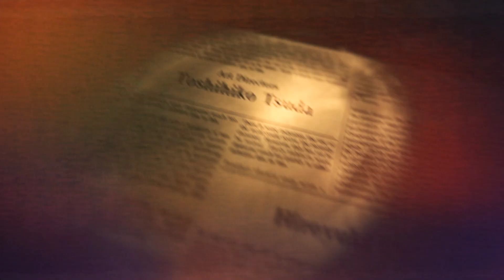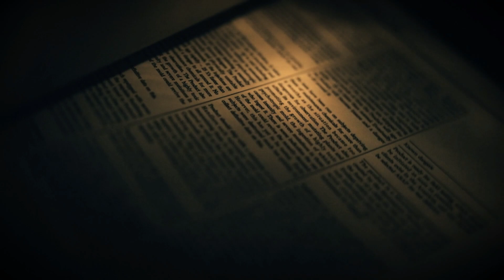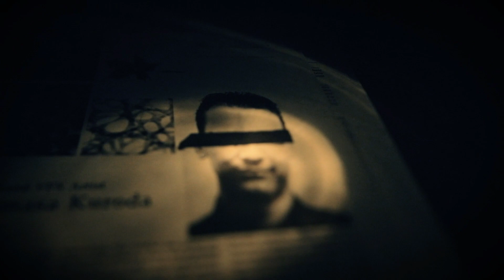Resident Evil 7 Biohazard 7 Gameplay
Pure gameplay, no walkthrough, without editing, at normal difficulty